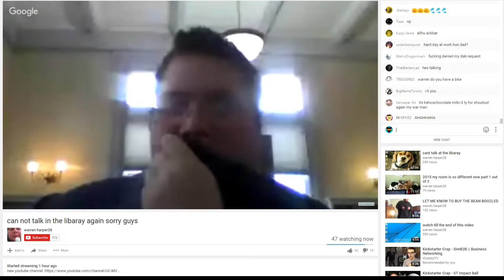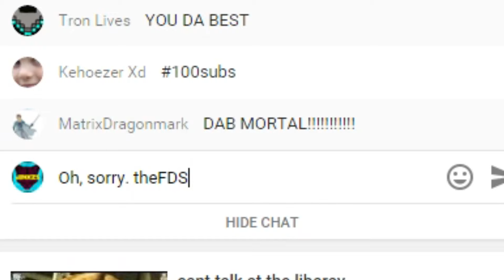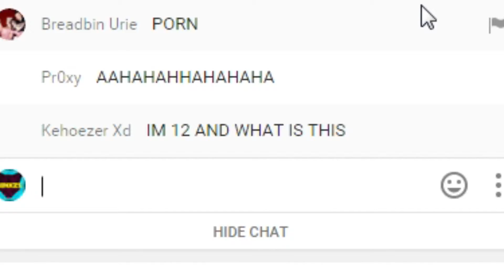Warren Harper's True Meme Documentary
559 dwarves were harmed during the making of this documentary.

tags: warren harper28 memes montage mlg frogs eating woooah parody jinxzs is cool this is a meme please save me from the dark wake me up wake me up inside cant wake up wake me up inside save me call my name and save me from the dark true warren harper this is the cancer of the internet i am the cancer of the internet look at me what kind of a name is jinxzs